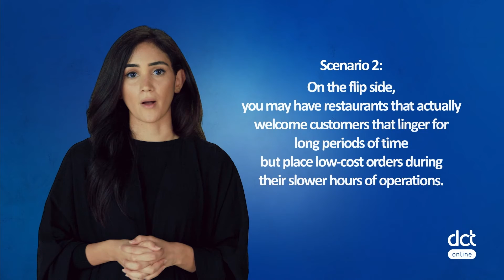Lesson 1.1 What is RRM?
By the end of this 22 lesson course, you will be able to confidently collect vital data from your restaurants systems, analyse the findings and create a logical strategy for measurable improvements that contribute to revenue maximisation. This course offers an easy-to-follow step by step guide to collecting research, implementing key calculations and understanding your restaurants performance. You will also be provided with downloadable templates for reporting, menu item costing and menu item “category analysis” which can be easily applied to your restaurant.